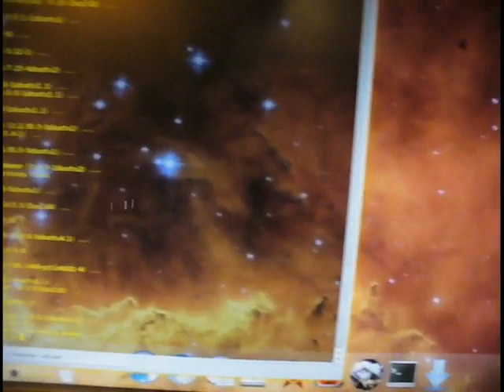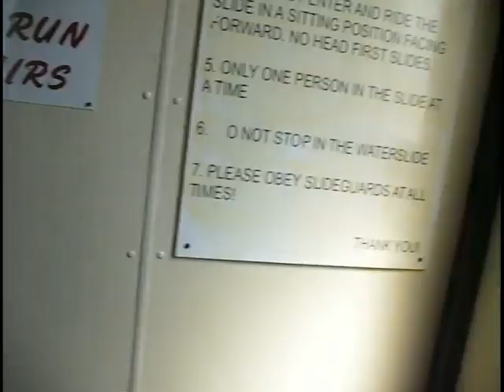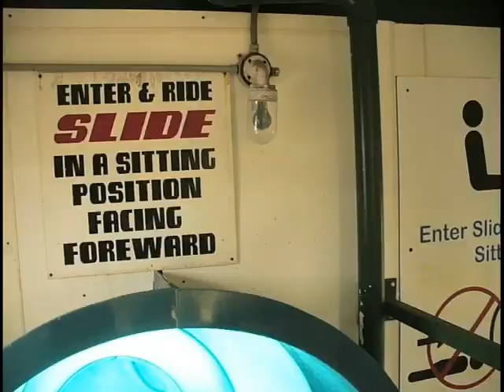Fairmont Hotsprings Part2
08-11-10 (part1)
Kayla and I head out to Fairmont Hotsprings to spend the weekend with Kevin and Aslyn.

We had a lot of fun swimming and visiting uncle Mark and his family.

08-12-10
Today we woke up, packed everything really quickly, and hit the water slide!. So Much fun!